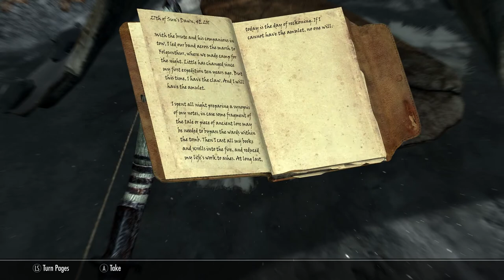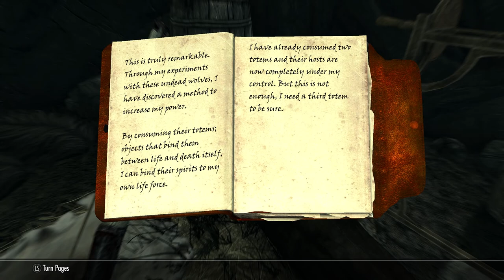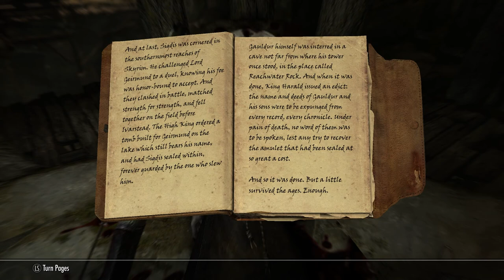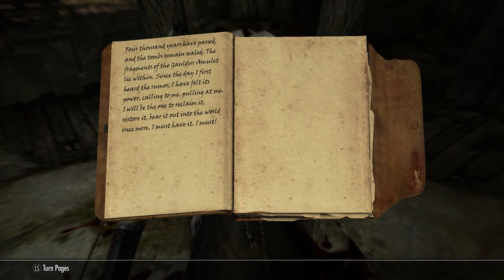WE GOT A CUTE DOGGIE! | Elder Scrolls Skyrim Lets Play (Part 24)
In this video, we will be doing some side quests and discovering a new companion.